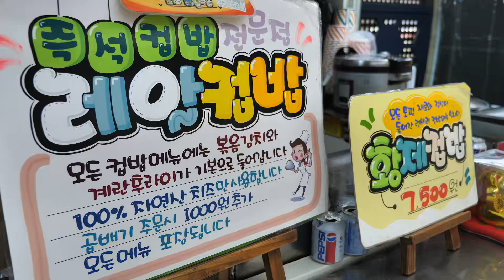햄치즈 토스트 / ham cheese egg toast / korean street food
노량진 컵밥거리 - 레알컵밥
노량진 컵밥거리에 가면 햄과 치즈를 듬뿍 넣어 주는 곳입니다.
햄치즈 토스트 - 2,500원

Cup Rice Street in Noryangjin, Seoul
ham cheese egg toast - 2,500KRW